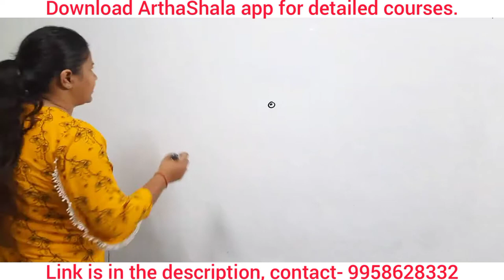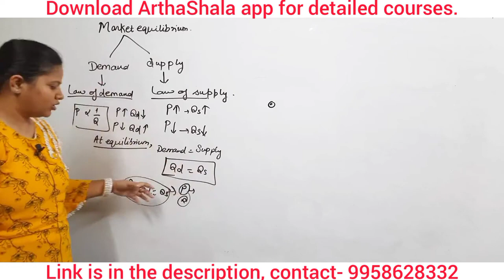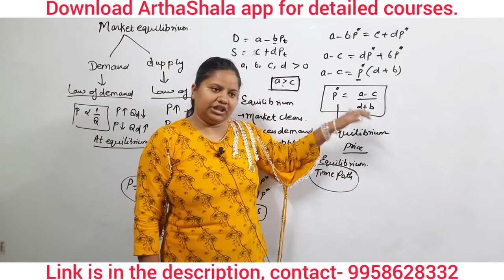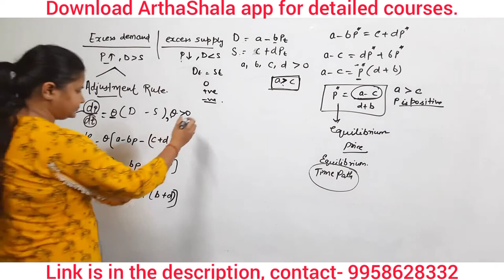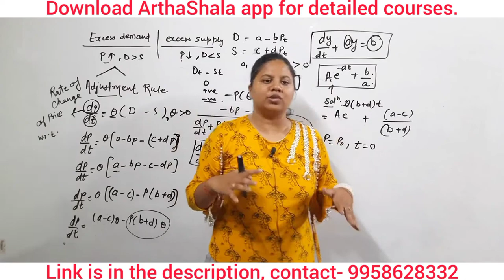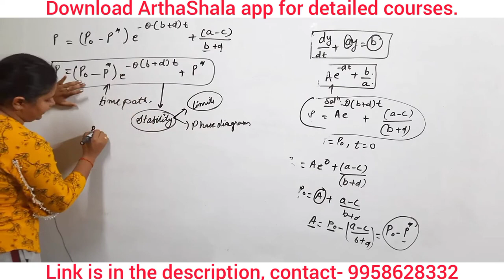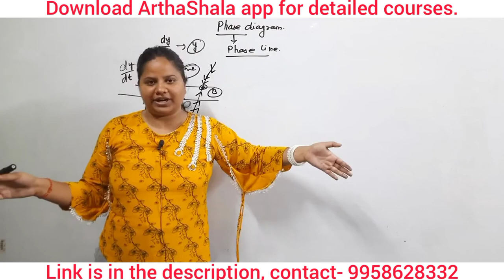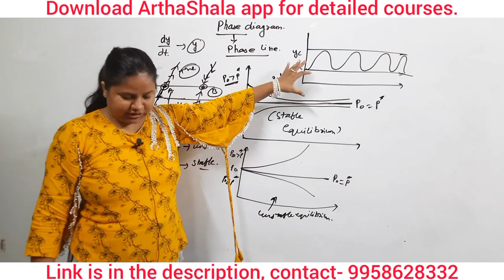DYNAMIC EQUILIBRIUM | PHASE DIAGRAM | DIFFERENTIAL EQUATION | MEC 103 | MATHEMATICAL ECONOMICS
Hello everyone ,
In this video I have explained about the dynamic equilibrium and phase diagram.